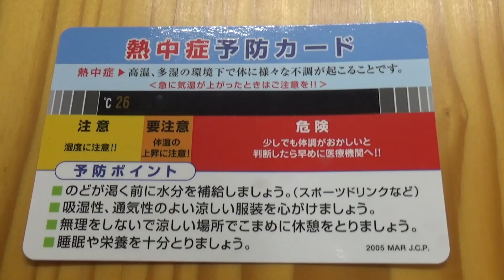おじさん職員（50）の絶好調フナ釣り録～熱中症対策を考える～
大川です。
４月の新年度となり（人事異動もありました）休日のフナ釣りが本格化しています。気温の変化が多いこの季節、実は熱中症対策も考える必要があります。
熱中症、釣りもそうなんですが、夏に屋外で過ごすときには是非気をつけていただきたいと思います。特に、私たち農林水産省が強調したいこととしては、農作業中の熱中症対策です。
熱中症というと７～８月の発生が多いのですが、実は、３～６月にも発生しています。身体が暑さに慣れていない時期に気温が急上昇することで熱中症になることもあるため、まだ大丈夫と思わずに、十分に注意が必要です。特に高齢農業者の方には、周囲の方が水分補給や休憩を呼びかけることも必要です。
今回は釣りの合間に、私から熱中症対策として注意したいポイントをお話しします。

【目次】
0:56 熱中症対策のお話
1:55 熱中症対策グッズ紹介
3:34 おにぎりタイム
3:42 本日のフナ釣り振り返り